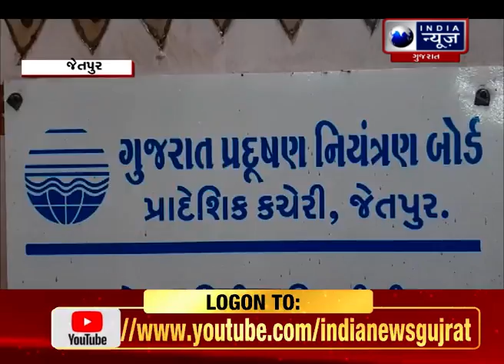Jetpur : ભાદર નદી બની ત્રીજા નંબરની પ્રદુષિત નદી